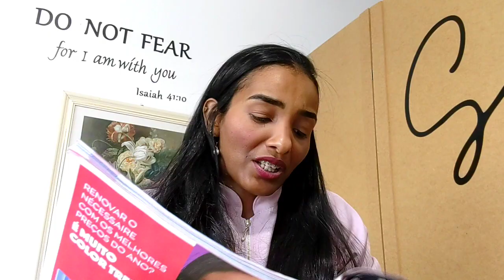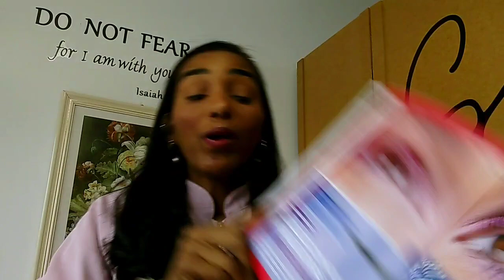Minha caixa AVON CAMP 14